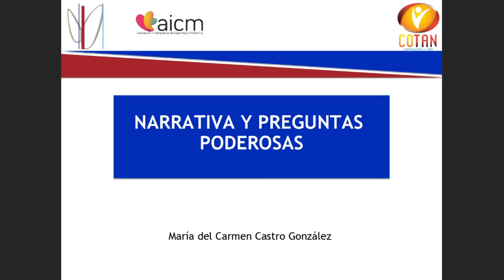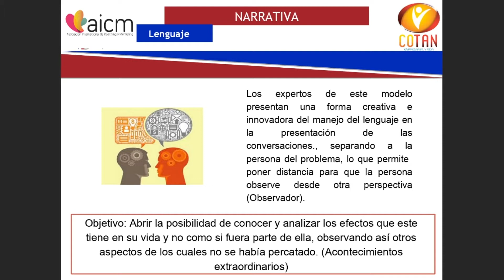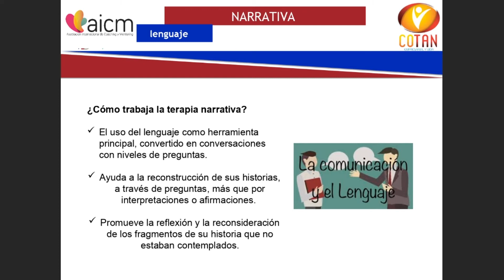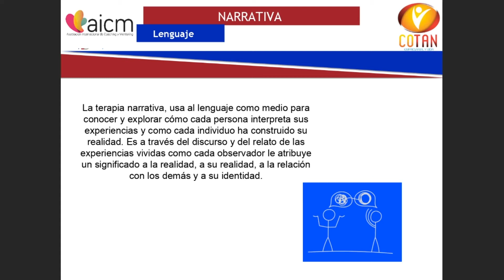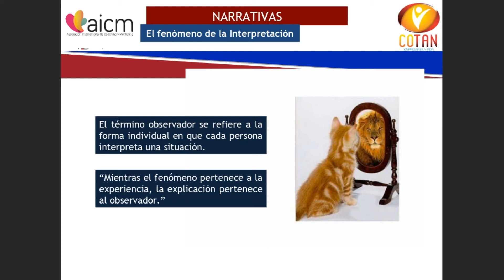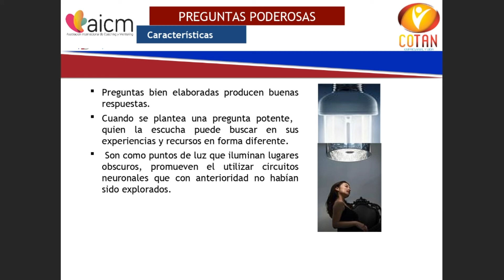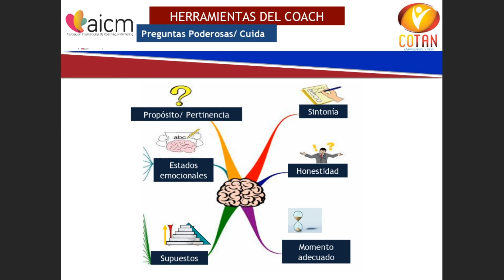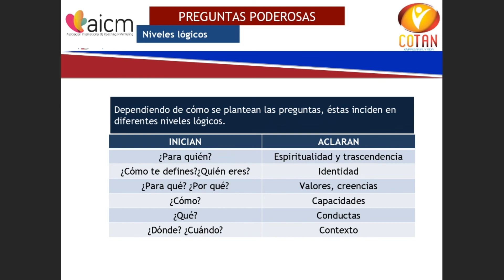Masterclass Narrativas y preguntas poderosas